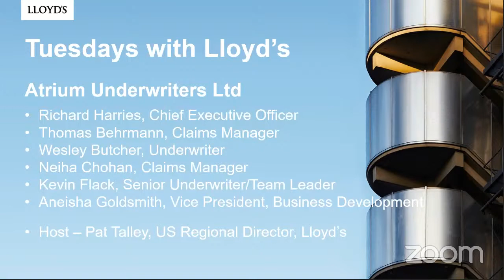Tuesdays with Lloyd's - Atrium Underwriters Ltd Syndicate Showcase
With
Richard Harries, Chief Executive Officer
Thomas Behrmann, Claims Manager
Wesley Butcher, Underwriter
Neiha Chohan, Claims Manager
Kevin Flack, Senior Underwriter/Team Leader
Aneisha Goldsmith, Vice President, Business Development

Host – Pat Talley, US Regional Director, Lloyd’s